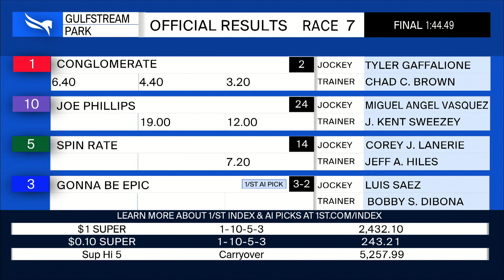Gulfstream Park February 12, 2022 Race 7